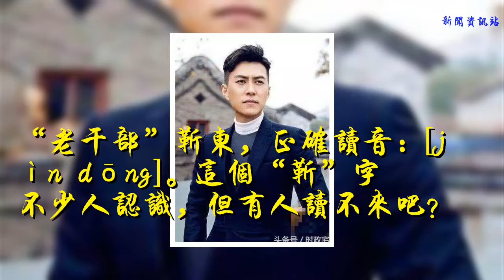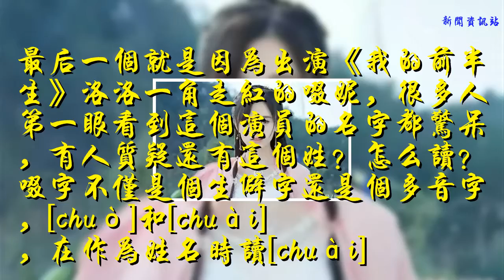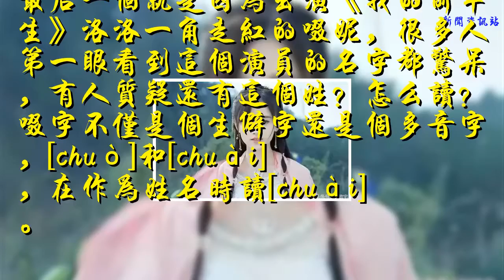名字最容易讀錯的6位明星，靳東上榜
“老干部”靳東，正確讀音：[jìn dōng]。這個“靳”字不少人認識，但有人讀不來吧？

    張若昀，不知道有多少人把他念成張若jun了呢？其實這個字都yun（第二聲），如今他也是越來越火，千萬被讀錯名字了。

    菅韌姿，正確讀音：[ jiān rèn zī]。很多網友會把“菅”字讀成[guǎn]，你是不是也犯過類似的錯誤呢？

    張鈞甯zhāng jūn níng，華語影視女演員。張鈞甯素有“臺灣第一氣質美女”之稱，因高學歷而被冠以“演藝圈女學霸”的標簽，甯這個字你是不是不認識呢？

    鞠婧祎，被譽為“四千年第一美女”，很多人對她名字真的無可奈何，其實她名字正確讀法是鞠婧祎[ jū jìng yī]，不知道你是不是把“祎”當成“wei”了呢？

    最后一個就是因為出演《我的前半生》洛洛一角走紅的啜妮，很多人第一眼看到這個演員的名字都驚呆，有人質疑還有這個姓？怎么讀？啜字不僅是個生僻字還是個多音字，[chuò]和[chuài]，在作為姓名時讀[chuài]。

    你都讀對了嗎？

    （圖文來源于網絡，如有侵權請聯系我刪除）